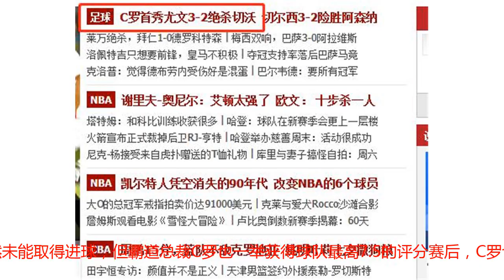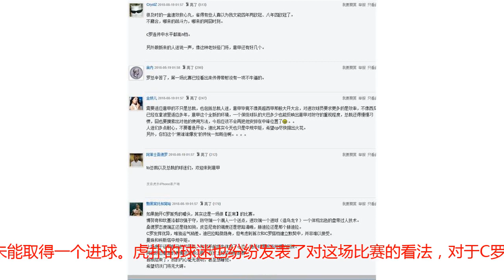百岁山赛前发布会登场，C罗首秀全队最高分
北京时间8月19日0点，意甲首轮，作为百岁山全球合作伙伴的尤文图斯客场3比2力挫切沃，在加时赛上惊险拿下比赛。虽然比赛在国内时间的凌晨，但是依然挡不住C罗粉丝的狂热关注。不仅仅在比赛当天一举登上了百度热搜榜单。同时也霸占了虎扑社区的头条新闻位！虽然未能取得进球，但霸道总裁C罗也一举获得球队最高7.5的评分赛后，C罗也用意大利语在自己的推特上写道："很高兴赢得穿上尤文球衣后的首胜！在发布瞬间就出现23K的点赞量。而随后的发布会上百岁山也与主帅阿莱格里同框出镜，他评价到，客场3-2惊险战胜切沃给他们提了一个醒，让球队知道不能认为一切都是理所当然的, 罗纳尔多的身体状况很好，虽然他只和我们训练了7天，但踢得真的很好。可惜的是，他未能取得一个进球。虎扑的球迷也纷纷发表了对这场比赛的看法，对于C罗这场比赛纷纷点赞，虽然没有进球，但总裁依然是尤文最有威胁的人物。而贴吧水友更是纷纷打趣，自从朋友知道C罗去了尤文图斯，立马在网上买了一箱百岁山快递回家。C罗尤文首SHOW并不完美，但随着赛季深入，磨合加强，相信进球只是时间问题。而C罗转会后，尤文比赛的关注度步步攀升，作为尤文图斯全球唯一指定用水，百岁山已经成为真正大赢家。